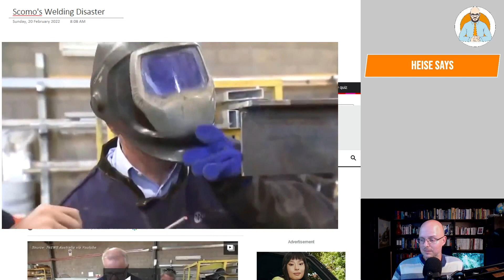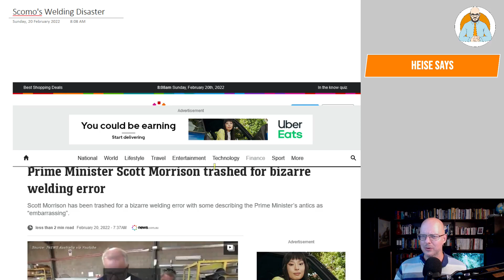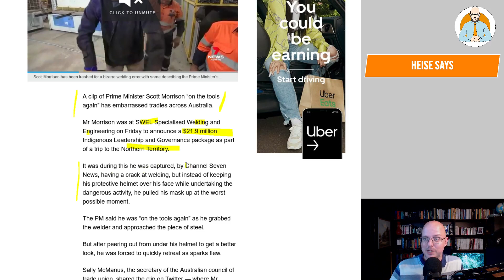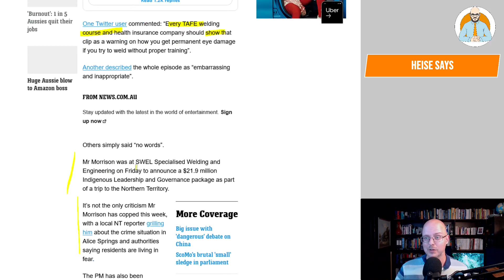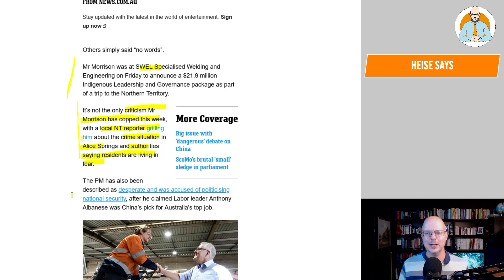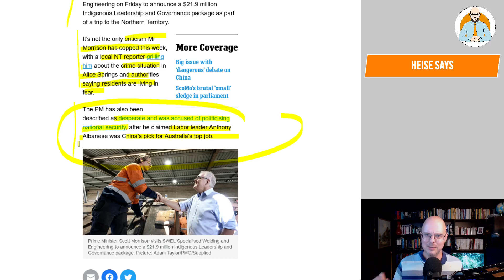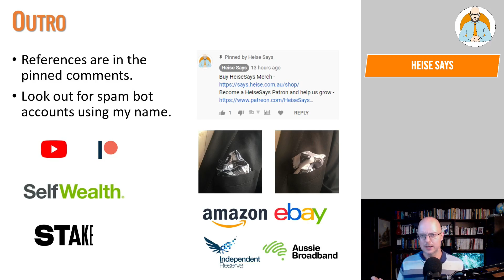Scomo's Welding Disaster - The 2022 Election Campaign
The 2022 election campaign is underway and our Prime Minister is trying to weld.

Why Buildings Stand Up
Why Buildings Fall Down Why Structures Fail
Great Streets
A Pattern Language

Heise Architecture
Our Architectural Practice.